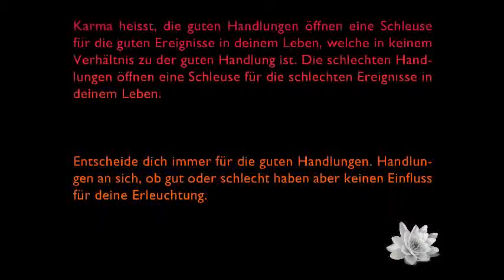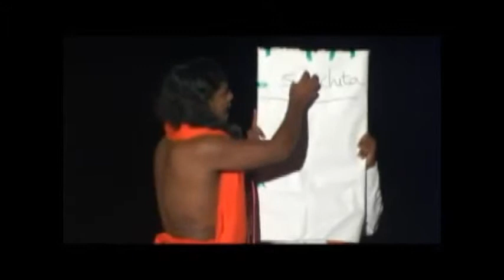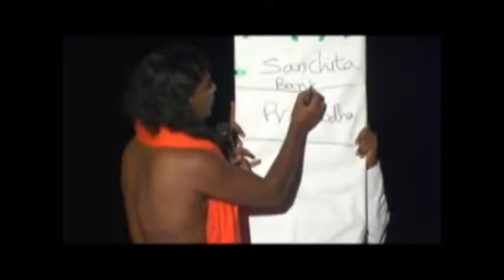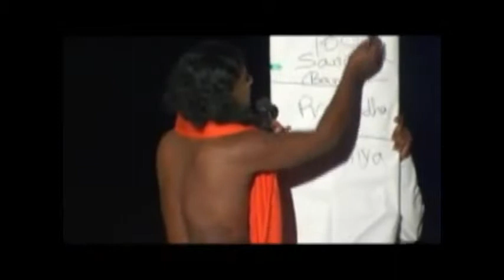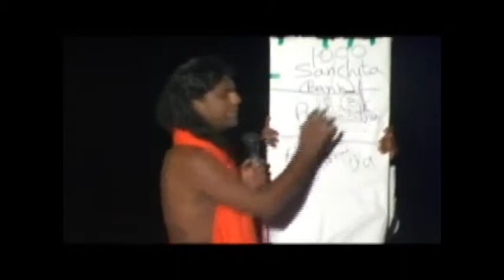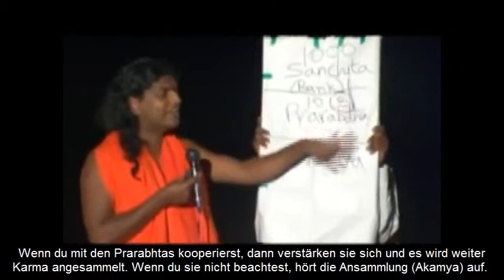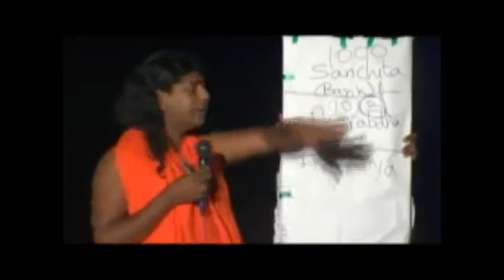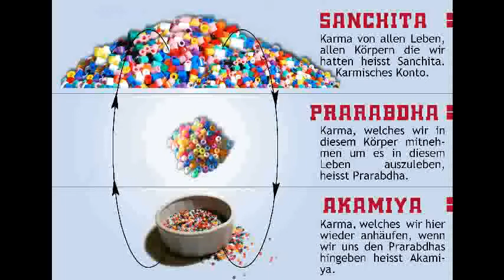Was ist Karma? - 3 Arten von Karma - erklärt von Paramahamsa Nithyananda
Karma ist das kosmische Gesetz von Ursache und Wirkung. Karma ist der Welleneffekt von Handlungen.

Wenn dich die Handlung erfüllt, ganz macht in deinem Handeln und deiner Präsenz, dann hinterlässt diese Handlung keine Spuren in deinem Bewusstsein. Sie befreit dich. Das ist „gutes" Karma.

Karma, welches nicht vollständig erfüllt ist, einen Rest, ein Nachhängen in deinem Bewusstsein hinterlässt, ist „schlechtes" Karma.

Es gibt drei Arten von Karma: Sanchita (Reservebank), Prarabhta (in diesem Leben auszuleben) und Akamya (Anhäufung von Karma).

Karma heisst, die guten Handlungen öffnen eine Schleuse für die guten Ereignisse in deinem Leben, welche in keinem Verhältnis zu der guten Handlung ist. Die schlechten Handlungen öffnen eine Schleuse für die schlechten Ereignisse in deinem Leben.
Prarabdha ist die Fähigkeit sich bewusst zu machen, welche Schleuse du öffnest. Öffnest du die Schleuse für gute Handlungen oder öffnest du die Schleuse für schlechte Handlungen?

Entscheide dich immer für die guten Handlungen.

Handlungen an sich, ob gut oder schlecht haben aber keinen Einfluss für deine Erleuchtung.